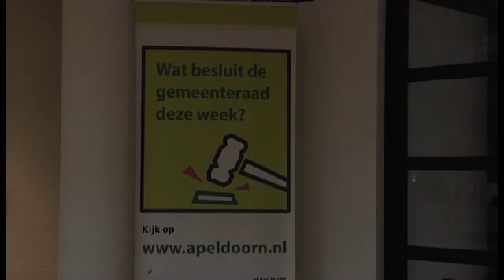Het Speelveld 1 - Vrijdag 7 Sep 2012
Lokale Omroep Apeldoorn; rtv loa; loawebtv;Het speelveld, Apeldoorn; politiek; gemeenteraad